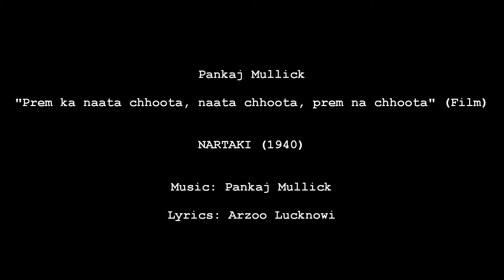Nartaki 1940: Prem ka naata chhoota naata chhoota prem na chhoota [film] (Pankaj Mullick)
Images: (1) Film poster for PUJARINI a.k.a. DANCER OF THE TEMPLE (1935); (2) Film poster for RASHIDA a.k.a. TURKI HOOR (1935); (3) Booklet for RASHIDA a.k.a. TURKI HOOR (1935); (4) A photo of the star cast on the set of RASHIDA a.k.a. TURKI HOOR (1935); (5) Film poster for SILVER KING (1935)

Title: Prem ka naata chhoota, naata chhoota prem na chhoota (Film version)
Vocals: Pankaj Mullick
Film: NARTAKI
Year: 1940
Lyrics: Arzoo Lucknowi
Country: British India